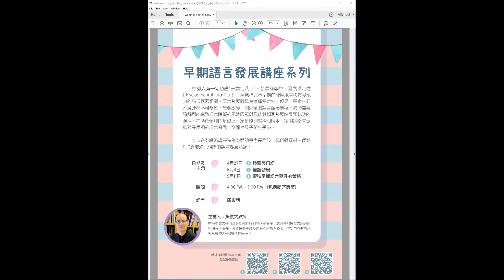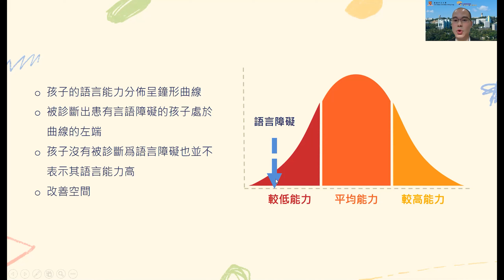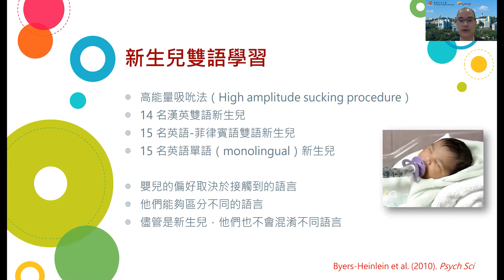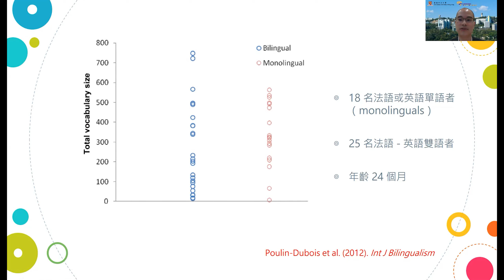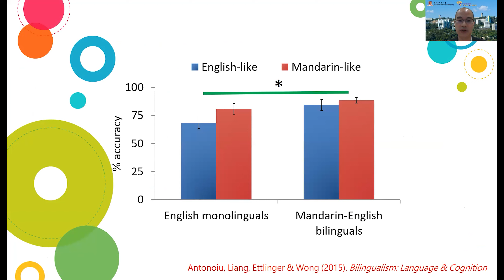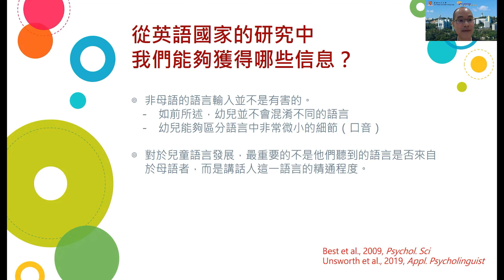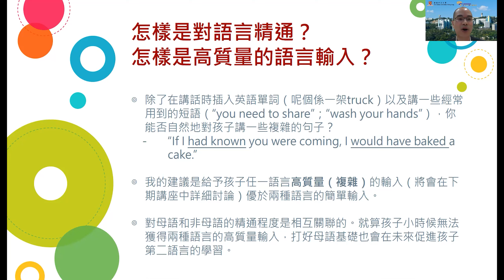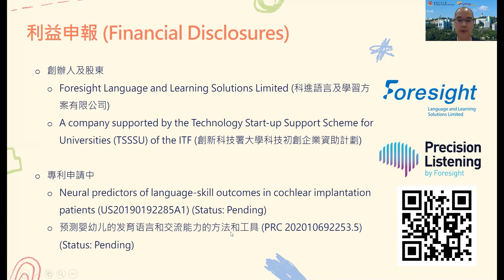早期語言發展講座系列--(2)雙語發展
早期語言發展講座系列

中國人有一句俗語“三歲定八十”︒發展科學中︐發展穩定性 (developmental stability) 一詞意指兒童早期的發展水平與其後能力的高低緊密相關︒語言發展就具有這種穩定性︒但是︐穩定性并不意味著不可塑性︒想要改變一個兒童的語言發展進程︐我們需要瞭解可能導致語言障礙的風險因素以及能夠預測發展結果和軌跡的途徑︒在準確預測的基礎上︐家長能夠選擇和應用一定的策略來促進孩子早期的語言發展︐從而使孩子終生受益
本次本次系列網絡講座特別為嬰幼兒家長而設︐我們將探討三個與0-3歲嬰幼兒相關的語言發展話題